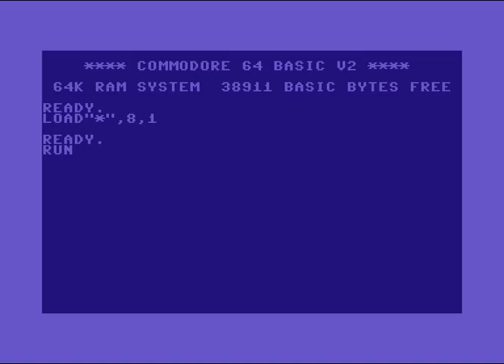FBI Crew Intro 04 ! Commodore 64 (C64)